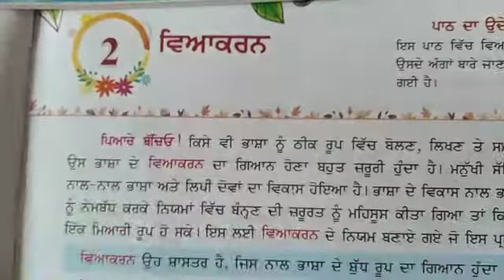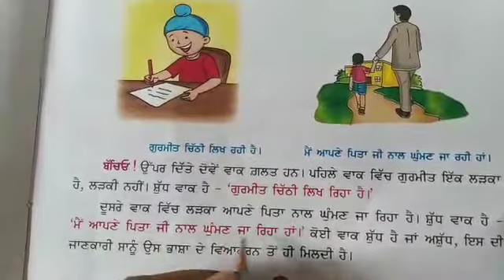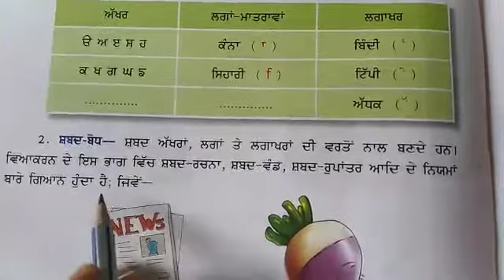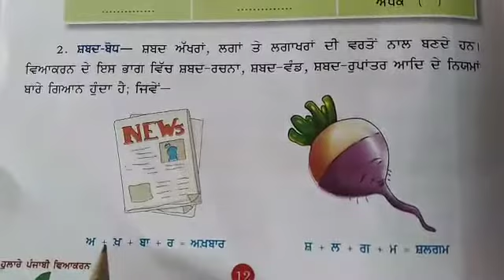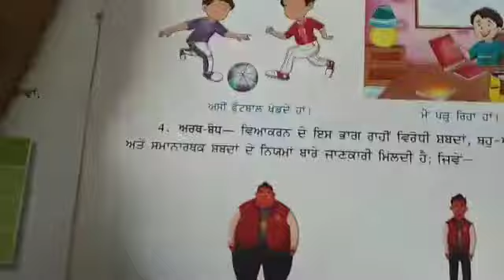Class 4th lesson -2 ( Grammar Part)